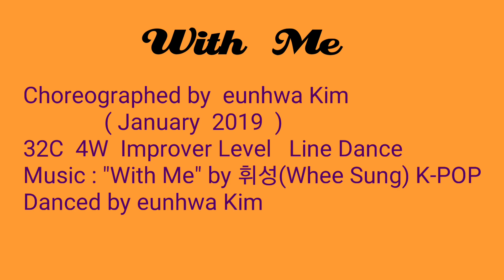With Me Line Dance ( Improver ) K-pop (demo & count) by Eun Hwa Kim